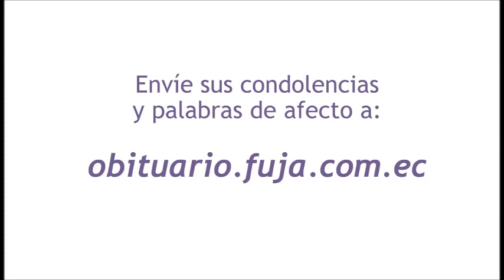Velación actual Segundo Bolívar Gualaquiza